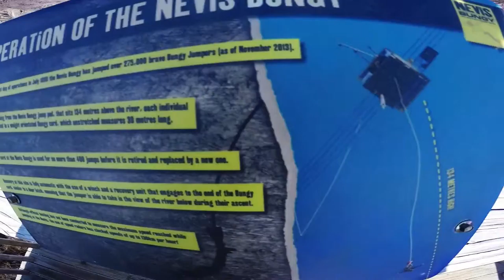New Zealand - South Island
Road trip through South Island of New Zealand. Stopping off at Christchurch, Queenstown, Lake Tekapo, Franz Josef Glacier, Lake Wanaka, Hokitika, the Curly Tree Whitebait Company, riding in planes, trains, helicopters and skydiving.

Music